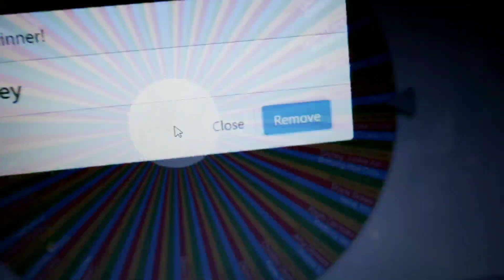3K Giveaway Winner !!!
Congratulations to our Winner and thank you to everyone who entered our giveaway !!